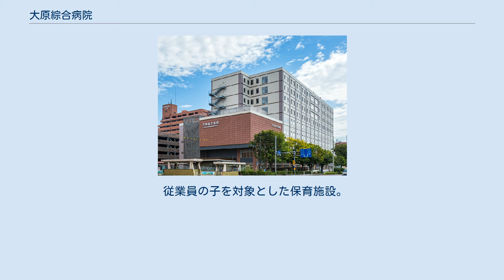大原綜合病院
大原綜合病院（おおはらそうごうびょういん）は、福島県福島市上町にある一般財団法人大原記念財団が運営する医療機関である。
 地域医療支援病院の承認、地域周産期母子医療センターの指定等を受け、福島市をはじめとした県北地方の地域医療の中核を担っている。
市中心部にある本院の他、分院として設立された清水病院、回復期病院の大原医療センターなどがある。
 2011年2月10日、大原医療センター設立時の負債の増大に加え、本院の施設老朽化や医師不足による病床稼働率の低下により資金繰りが悪化、企業再生支援機構による再生支援が決定した。
 2015年10月、福島県福島市大町6番11号の旧所在地から福島警察署前交差点を挟んで斜向かいの福島市水道局跡地に新病院の建設工事が着工され、2017年8月竣工、2018年1月1日に入院患者の移送を行い、開院した（外来患者の受け入れは2018年1月4日から開始）。
 新病院棟は地上10階建て、延床面積約26,300平方メートル、病床数353床で、高度治療室（HCU）、新生児集中治療管理室（NICU）が設けられている免震構造。
 周辺地域は福島市中心市街地活性化基本計画の主要事業に指定されており、開業に先んじて隣接地（上町テラス）に時間貸の立体駐車場（430台収容）が開業した。
 大町の旧所在地は2019年7月より、時間貸の平面駐車場（144台収容）として一般供用されている。
 人間ドック、生活習慣病予防健診専門施設。
旧称「大原健康クリニック」。
本院の県庁通りを挟んで向かい側に建つ三共福島ビル5階から、2018年1月1日大原綜合病院3階に移転および改称。
 看護師や理学療法士が訪問し、在宅療養者へ看護業務やリハビリを行う。
大原医療センターに本部を置き、大原綜合病院にサテライトスポットを設けている。
 看護職者（看護師・助産師・保健師）を要請する専門学校。
大原医療センターの北幹線を挟んではす向かいに位置する。
 従業員の子を対象とした保育施設。